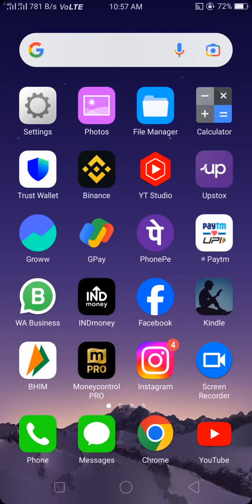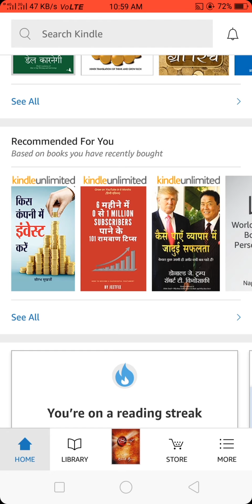How To Read Any Books In Smart Phone!! Amazon Kindle On Mobile